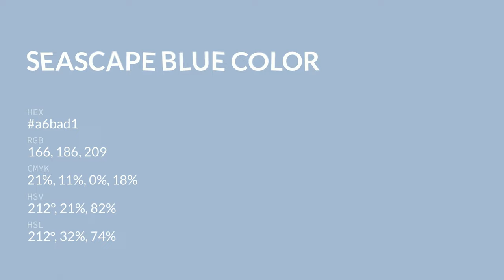Seascape Blue color a6bad1 hex color - Blue color - Warm color a6bad1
What color is Seascape Blue ? a6bad1 hex color - Blue color - Warm color a6bad1

Hex a6bad1 Color Code is also known as Seascape Blue color.

Hex a6bad1 Color code in RGB color code model is created after adding 65.10% red color, 72.94% green color and 81.96% blue color.
Hex a6bad1 Color code in CMYK color (process color) code model is generated after subtraction of 20% cyan, 11% magenta, 0% yellow and 18% black.